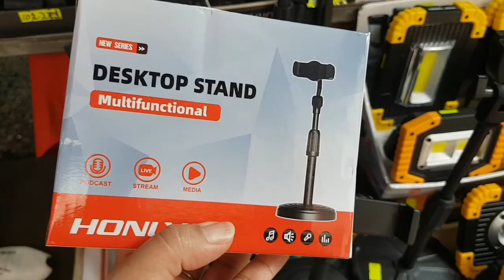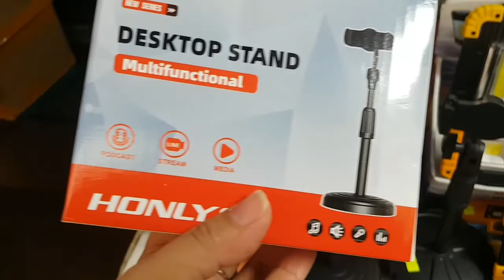CHEAPEST SHOPPING AREA IN HONGKONG - SHAM SHUI PO MARKET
Do you know where to shop in Hongkong? The cheapest shop only found in Sham Shui Po Market. If u will take MTR just exit in A2 and u will see a lot of things to shop it depend what do u want to buy.
Depende kc kung ano ung hinahanap mo kc may kanya kanyang exit sa mtr. Thanks and Have a nice day!